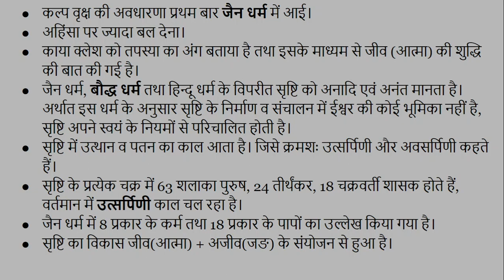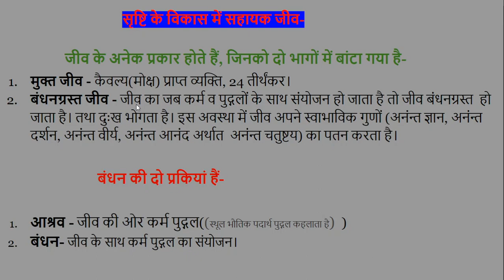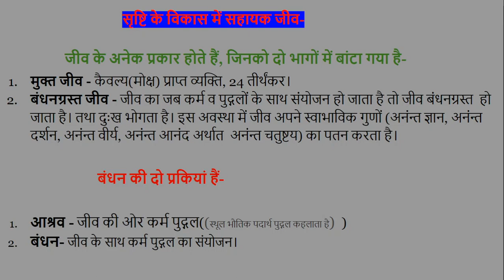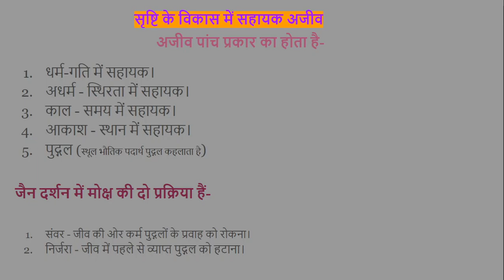जैन दर्शन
जैन दर्शन प्राचीन भारतीय दर्शन है। इसमें अहिंसा पर अत्यधिक बल दिया गया है।जैन दर्शन में 24 तीर्थंकर हुए हैं, जो संसार के चक्र में फंसे जीवों के कल्याण के लिए उपदेश देने के लिए इस धरती पर आये थे।